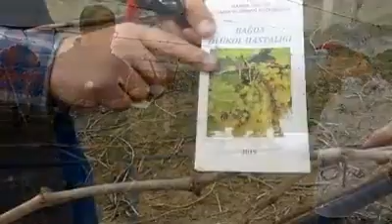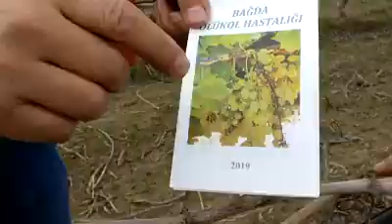Bağ üreticilerine ölükol hastalığı uyarısı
MANİSA İl Tarım ve Orman Müdürlüğü, bağ üreticilerini bağ alanlarında yoğun olarak görülen ve zarar veren ölükol hastalığı konusunda uyardı. Görevliler, hastalıkla mücadelede en çok dikkat edilecek noktanın budama sırasında hastalıkla bulaşık çubukların dipten kesilerek çıkarılması olduğunu ve çubukların kesinlikle bağın içinde veya çevresinde bırakılmaması gerektiğini belirttiler.